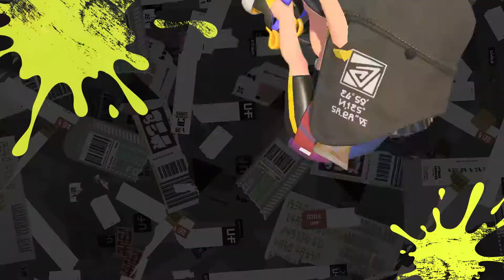Splatoon 3 – Announcement Trailer – Nintendo Switch